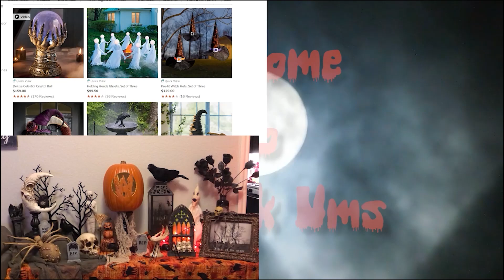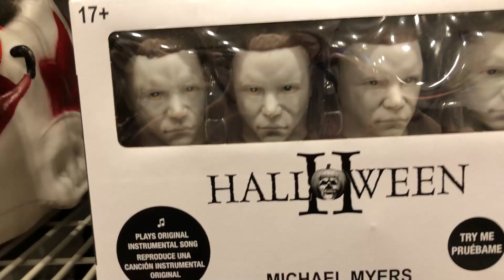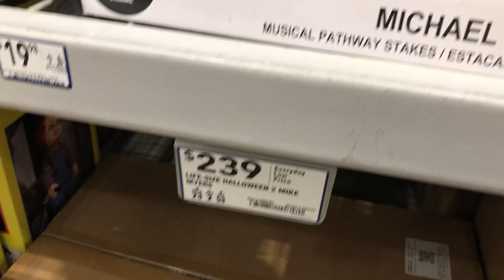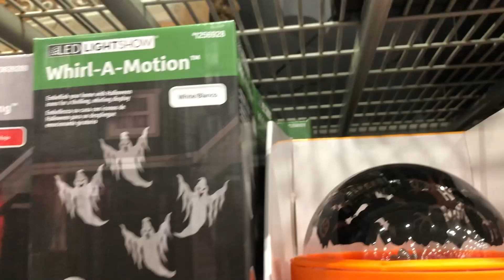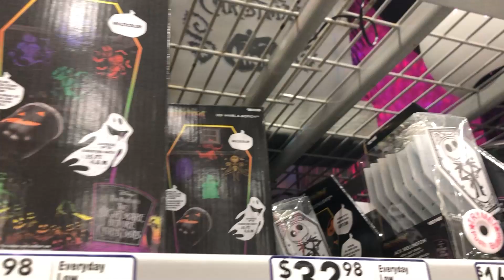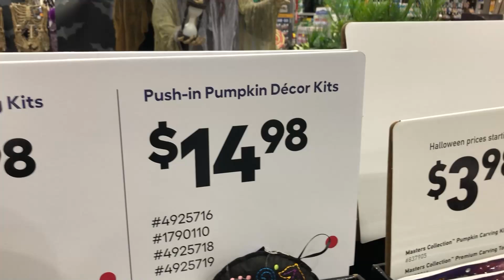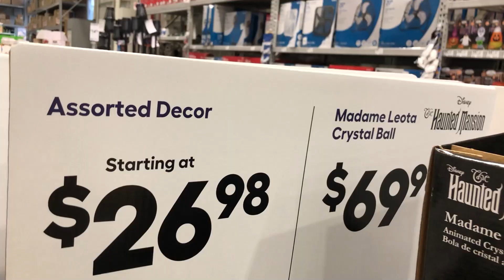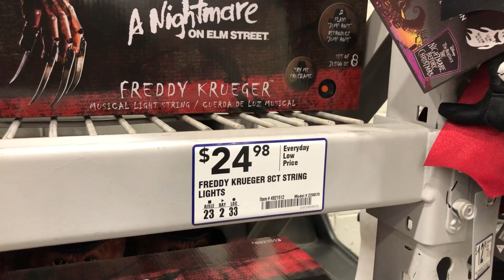LOWES HALLOWEEN 2022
FULLY STOCKED Lowes Halloween 20222!!

Credits:
INTRO
'Hell Loop, Ween' bby Lemon Yellow Hayes is licensed with an Art Libre License.

INTRO MOON:
Video by Pixabay from Pexels